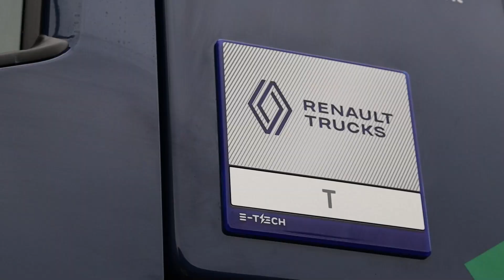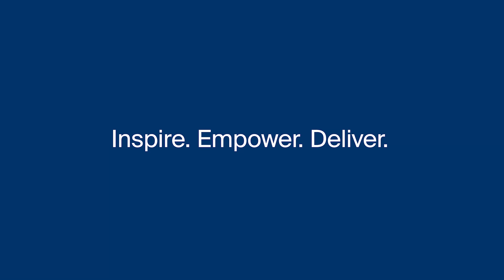🌍 First-ever electric truck Channel crossing: Renault Trucks E-Tech T & Kuehne+Nagel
100% electric. 0% compromise. A Renault Trucks E-Tech T just made history — by sea.

In a major step forward for sustainable logistics, a fully electric Renault Trucks E-Tech T has successfully completed the first-ever cross-Channel freight journey by ferry, transporting commercial goods from the UK to France. This international operation, led by our customer Kuehne+Nagel, was supported by P&O Ferries’ new hybrid vessel, P&O Liberté, which emits 40% less CO₂ than conventional ferries.

📍 From East Midlands Gateway (UK) to Amiens (France)
⚡ 1,100 km of real-life, low-emissions logistics
🌊 Crossed the Channel via the Dover–Calais route
🔋 Reloaded and recharged in France before the return journey

This milestone shows that battery-electric heavy-duty trucks can now deliver operational performance on real international routes, supporting the shift towards carbon-neutral supply chains in Europe.

A new standard for sustainable freight transport
This wasn't just a test — it was a true logistics mission, transporting commercial goods under real operating conditions. From recharging and reloading to sea crossing and return trip, every step was planned and executed using zero-emission road transport and low-emission sea freight. It’s a strong signal that electric trucks are ready for long-distance logistics — and can be seamlessly integrated into existing supply chains.

The Renault Trucks E-Tech T, a 40-tonne electric tractor unit, is part of our fully electric range designed for regional and long-haul transport. By collaborating with leading logistics players like Kuehne+Nagel and P&O Ferries, Renault Trucks is accelerating the deployment of clean technologies across the transport ecosystem.

The road to zero-emission logistics starts here
This operation also demonstrates the potential of the Dover–Calais corridor as a decarbonised trade route, reinforcing the role of ferries in enabling sustainable international transport with electric heavy goods vehicles (HGVs).

By proving the technical feasibility and reliability of such a journey, this initiative aims to boost confidence in electromobility, inspire wider adoption of electric trucks, and help logistics providers decarbonise their operations — from warehouse to delivery point, and even across borders.

🔋 Explore the E-Tech range: city delivery, regional transport, construction and more.

👉 Read the press release about First-ever heavy-duty electric freight truck crosses the Channel from Dover to Calais by ferry:

👉 Read the press release about Renault Trucks unveils The Good City, the 100% decarbonised town: